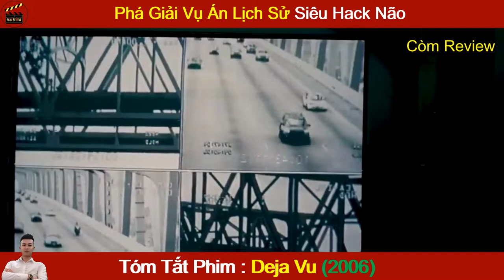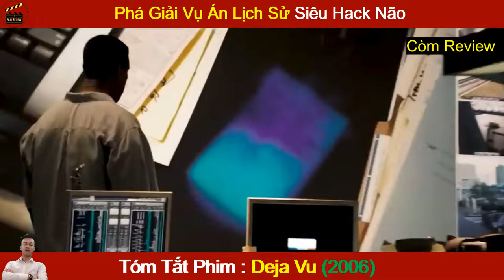Review Phim Hay : Ký Ức Ảo Giác | Deja Vu - Tóm Tắt Phim Hay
Review Phim Hay : Ký Ức Ảo Giác | Deja Vu (2006) - Tóm Tắt Phim Hay
Nội dung phim : Ký ức ảo giác là một phim khoa học viễn tưởng giật gân của Mỹ năm 2006. Kịch bản phim do Bill Marsilii và Terry Rossio viết, và Jerry Bruckheimer sản xuất. Phim có sự tham gia của Denzel Washington, Paula Patton, Jim Caviezel, Val Kilmer, Adam Goldberg và Bruce Greenwood.

Mỗi người đều ít nhiều có những cảm giác ngờ ngợ về những người mới gặp dường như đã từng biết họ trước đây. Tuy nhiên chuyện gì sẽ xảy ra nếu những cảm giác đó mang thông điệp từ quá khứ? Cũng chính nhờ linh cảm như vậy đã dẫn dắt điều tra viên Doug Carlin từng bước khám phá một vụ án quan trọng. Được giao nhiệm vụ điều tra vụ nổ phà ở New Orleans. Carlin phát hiện rằng những gì mà hầu hết mọi người địa phương cho rằng "không giải thích được" thật sự có liên quan đến một tội ác khủng khiếp mà anh đang phải chạy đua với thời gian để cứu sống sinh mạng của hàng trăm người vô tội nơi đây.